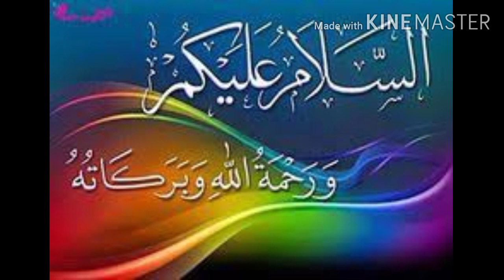PTA Our TikTok Ka Darmiyan Muzkara || Why Ban TikTok In Pakistan || New Updates By TikTok In Urdu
Citing Morals. Others Cite Politics.
Conservatives have raised questions about public decency on the Chinese-owned service, but opposition groups see an effort to stop criticism of the country’s leadership.

Using TikTok in Karachi, Pakistan. The app has about 20 million active monthly users in the country, the government says.
Using TikTok in Karachi, Pakistan. The app has about 20 million active monthly users in the country, the government says.Credit...Fareed Khan/Associated Press

ISLAMABAD, Pakistan — Pakistan has become the latest country to ban TikTok, the Chinese-owned social media platform, in a move that government critics said stemmed as much from politics as from allegations of immoral content.

The Pakistan Telecommunication Authority said in a statement on Friday that it was banning TikTok “in view of number of complaints from different segments of the society against immoral/indecent content.” It said it had already informed the company about complaints about its content, but TikTok’s administrators did not address their concerns.

The regulator said it was open to talks with the company “subject to a satisfactory mechanism by TikTok to moderate unlawful content.”

ByteDance, the Chinese company that owns TikTok, said that it was committed to following the law and that it was in regular contact with Pakistani regulators. “We are hopeful to reach a conclusion that helps us serve the country’s vibrant and creative community online,” it said in a statement.

ADVERTISEMENT

TikTok, with its lip-syncing teenagers and meme-heavy videos, has drawn criticism from governments around the world, for varying reasons.

The Trump administration has attempted to block the app, so far unsuccessfully, citing privacy concerns and the app’s Chinese ownership, allegations that ByteDance has disputed. India has banned the service along with other Chinese-owned apps amid rising tensions between New Delhi and Beijing.

TikTok has also faced occasional bans in places like Indonesia and Bangladesh over issues of public decency, as well as pressure in the United States and elsewhere over privacy and content given its base of young users.